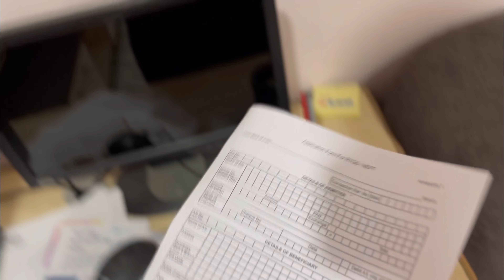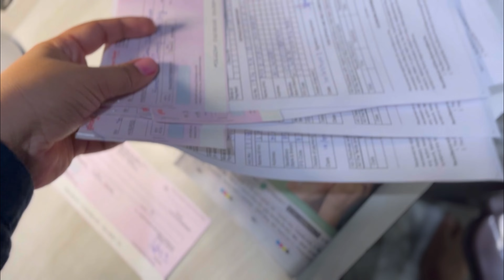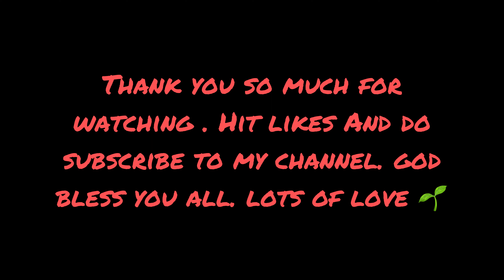Golu ne ye kya karwa liya / Bank ka kaam / Normal Day/ Vlog-149